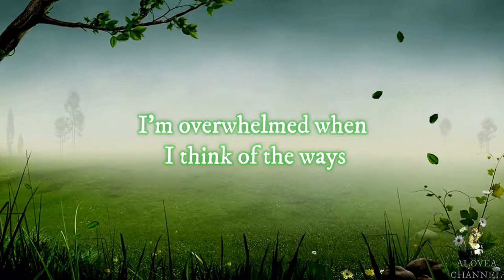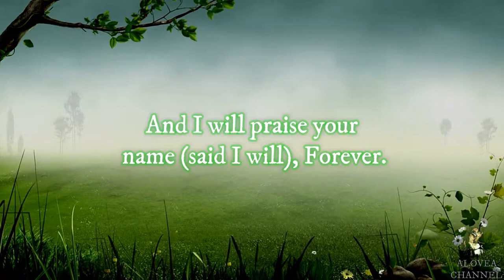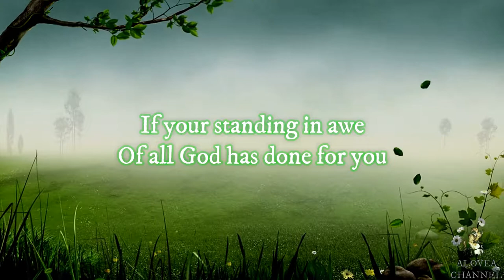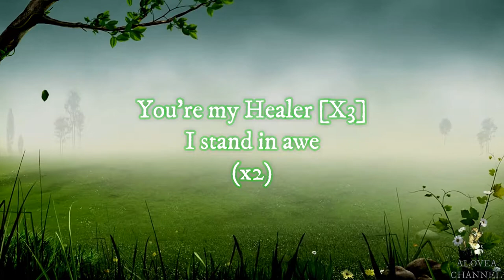Ted Winn - Stand in Awe | Lyrics